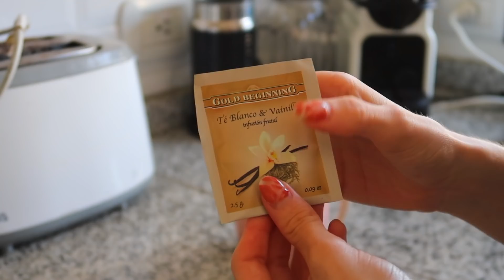tratamiento para cabello DAÑADO, rutina de PIEL y MAQUILLAJE sencillo | MORNING ROUTINE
tratamiento para cabello DAÑADO, rutina de PIEL, MAQUILLAJE sencillo | MORNING ROUTINE  | Clari Ponce